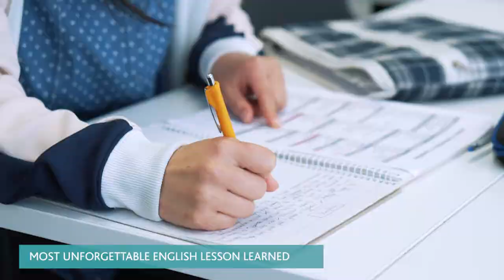Student Spotlight: Jutharat "JJ" Khongkasem (English for Academic Purpose - EAP)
"I came to Australia because I wanted to study in an English speaking country. What I enjoy most at Greenwich College is the fact the lessons are easy to understand, but I still have more time to practice them in a natural way.

I love being in class with other students from European and South America because they are so different from my culture in terms of their confidence, and it helps me to be more confident too.

If you want to work hard and improve your English, Greenwich is the best option. The education here is strong and in-depth. I really enjoy the EAP course I'm studying now - there is so much to do! It's really interesting, enjoyable and strict!".

Greenwich English College is one of the largest and most respectable English colleges in Australia.